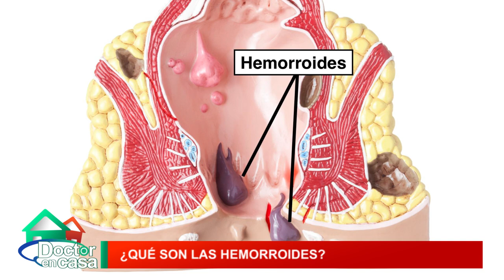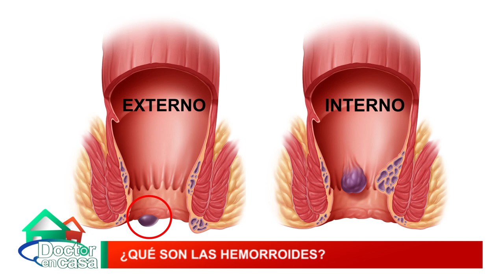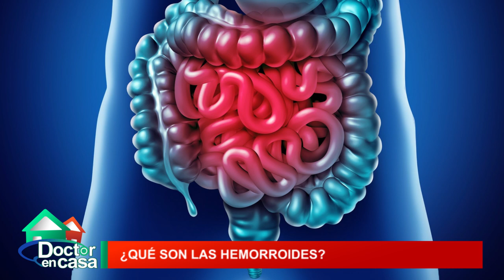Hemorroides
Estreñimiento, herencia genética, esfuerzo sobre-abdominal causado por el embarazo, malos hábitos alimentarios y edad avanzada son causas de las hemorroides o almorranas, que es la dilatación e inflamación de las estructuras venosas situadas en el canal anal. Son comunes entre personas que tienen una edad comprendida entre 25 y 60 años.
Para la prevención de las hemorroides es fundamental evitar el estreñimiento por medio del ejercicio físico regular, la alimentación equilibrada y la abundante ingesta de líquidos.